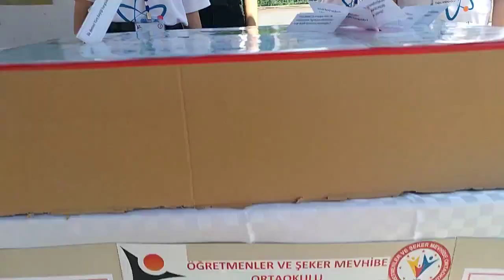Proje 11 - Türklerin Yeni Yurdu Anadolu